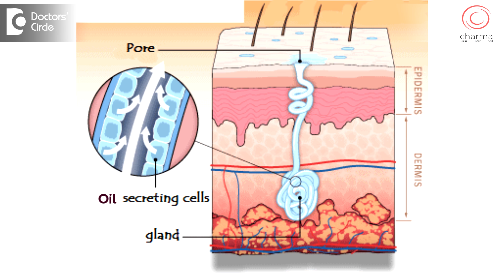Can pores re-open post PRP sittings? - Dr. Rajdeep Mysore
Pores  are natural opening of the  oil glands which are present in areas  where the oil glands are more  in number. Therefore pores are not  a disease and unless it is a disease, it  cannot be treated, it is a  natural phenomenon on the skin. A lot of people with oily skin have dilated pores or  large pores  that are visible to the eyes.  Any treatment that aims  at  reducing pores  for   longer  duration must also reduce  the  size of the oil glands or the sebaceous glands. Dermaroller  just  offers a  temporary solution  to the pores  by resurfacing the  skin on  top  of the pores  but  does  nothing to reduce  the  size of the  oil glands. Therefore  dermaroller will give  you  only a  temporary  solution   for the pores. More  longer  lasting solution would be medicines  like isotretinoin that  reduces the sebaceous glands activity and the procedures like lasers  where the thermal effect or the heating effect of the  lasers helps in reducing the  size of the oil glands and hence  reducing the  size of the oil  glands for  a longer period of time. Hence any treatment which permanently reducing  the  pores  in theory will permanently destroy the sebaceous  glands or the oil glands. This  can have  a  lot of  untoward  effect like  delayed  wound healing  or not healing at all in your skin and it  can give a  lot of artificial appearance on  your skin. Therefore pores  are  essential but large pores  can cause  cosmetic  problems and hence  can be  treated with various solution resulting from derma rollers, peels  and lasers.